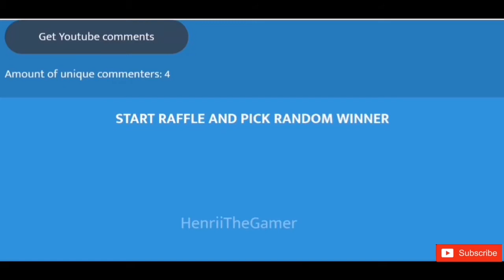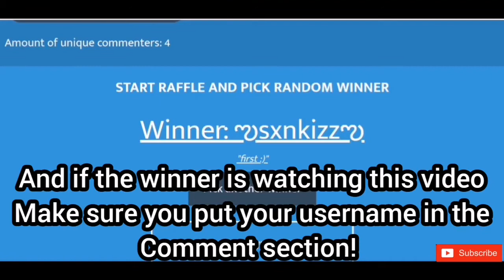ADOPT ME GIVEAWAY || RIDE POTION WINNER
And make sure you comment with your username!